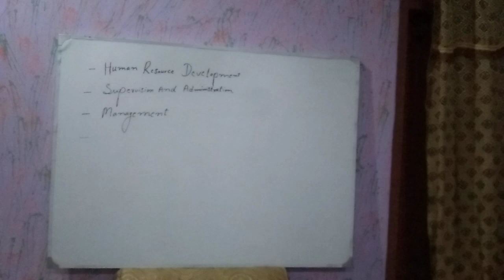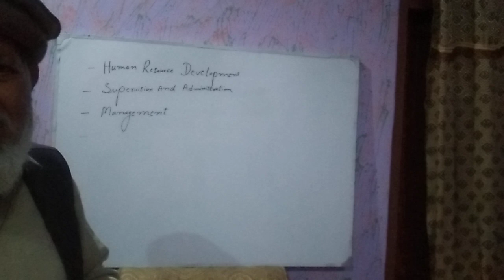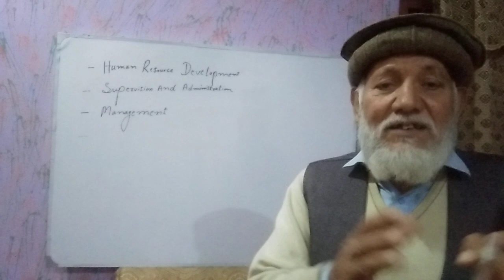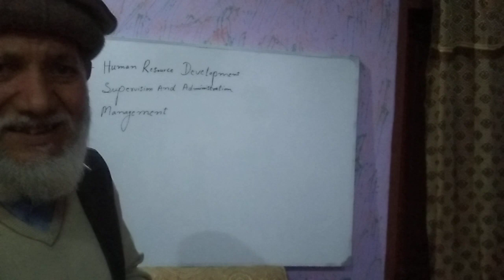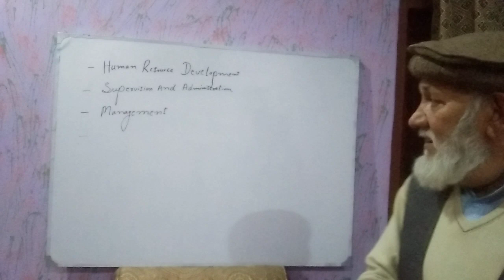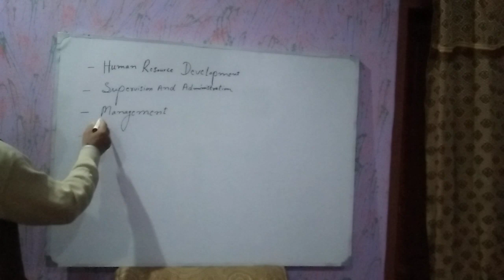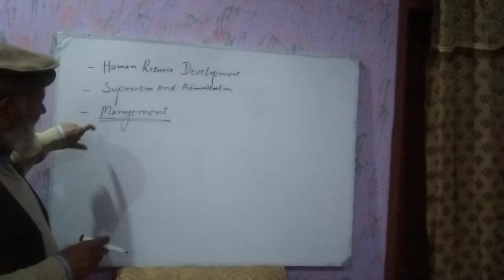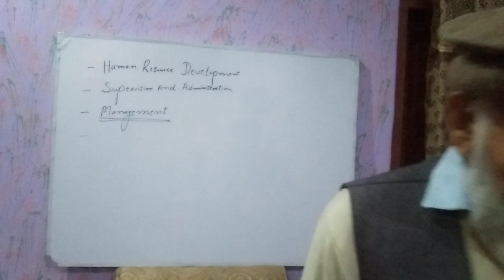"Lecture on Human Resource Development, Supervision and Administration, Management" By Dr.Naushad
Human development is the process where we want to develop the human quality which play great role in the development of a country. Human population is the human resources which consit of Male, Female. Young, Old people of the country. Supervision is thr process which see something from the aboe while administration is the group of people which run the whole system and the above level see the below level what the do while sometime take action against the movement. So, Supervision and administration are both the same thing but administration is larger than the supervision. Univesity administration is start from the Vice Chancellor and  end to field supervsior. Field supervsor take report to upper wing and the process reach to vice chancellor. Management is the process of planning, coordination, controlling, monitoring the resoruces of the organization.